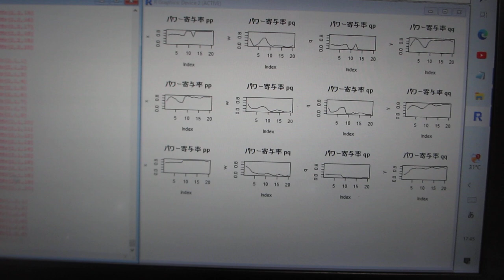超音波の伝搬状態を測定・解析・評価する技術－－超音波の多変量自己回帰モデルによるフィードバック解析技術－－（超音波システム研究所）